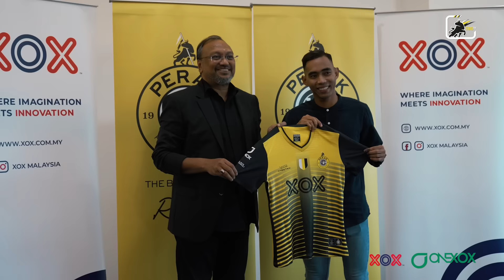Perak FC Menandatangani 5 Lagi Pemain Tempatan Untuk Musim 2023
Misi Perak FC adalah untuk berada di tangga pertengahan Liga Super Malaysia 2023. Skuad yang dikendali oleh Lim Teong Kim akan memberi tumpuan kepada posisi-posisi yang ingin diisi. Ketibaan Syukri Baharun, Ikhwan Hafizo akan menguatkan lagi posisi tengah, manakala Amirul Husaini dan Shafizi akan diberi tanggungjawab menjaringkan gol. Hafizal Mohamad pula akan menjadi pemain pertahanan yang berpengalaman. Pada musim 2022, Ikhwan bermain untuk Selangor II, Syukri untuk Melaka United, Amirul Husaini untuk JDT II, Hafizal untuk Terengganu dan Shafizi untuk Kuching City. Selamat datang yob-yob baru ke Perak FC!

Perak FC's mission is to be in the mid table of the 2023 Malaysian Super League. The squad managed by Lim Teong Kim will focus on the positions it wants to fill up. The arrival of Syukri Baharun, Ikhwan Hafizo will further strengthen the midfield position, while Amirul Husaini and Shafizi will be given the responsibility to score goals in the opponent's net. Hafizal Mohamad will be an experienced defender commanding the back together with the current players. Previously in the 2022 season, Ikhwan plays for Selangor II, Syukri for Melaka United, Amirul Husaini for JDT II, Hafizal for Terengganu and Shafizi for Kuching City. Welcome to Perak FC, our latest "yobs"!